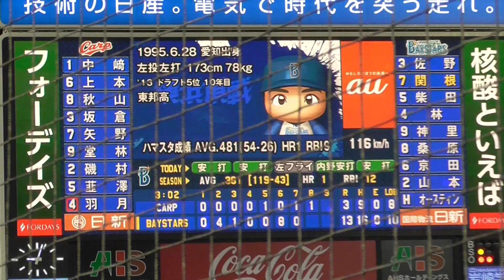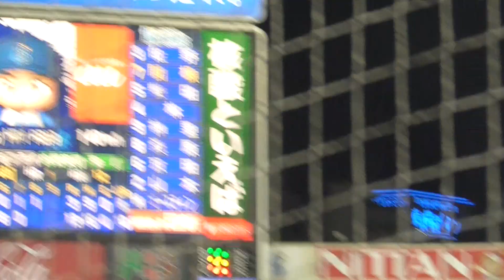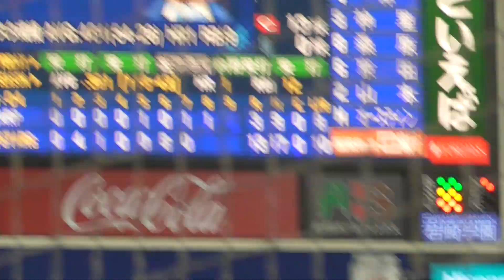2023年5月18日 横浜DeNA ー 広島東洋 8回裏・関根選手第6打席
ライト前ツーベースヒット
関根選手・今試合６打数５安打